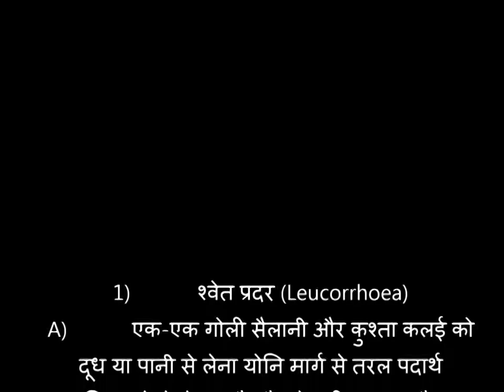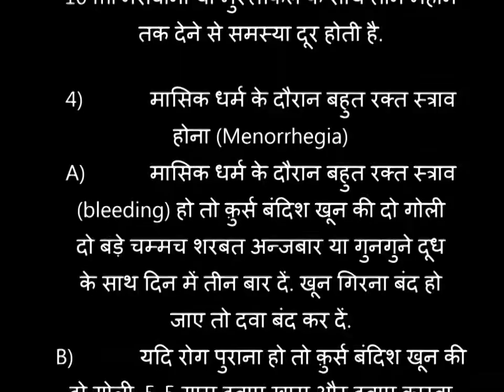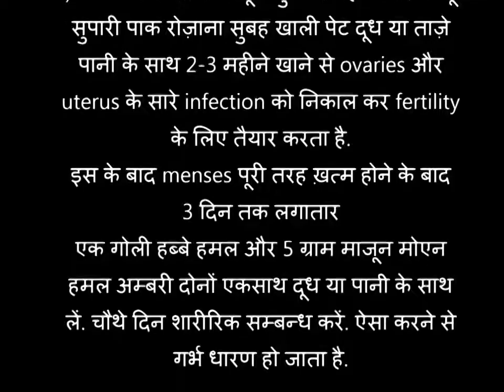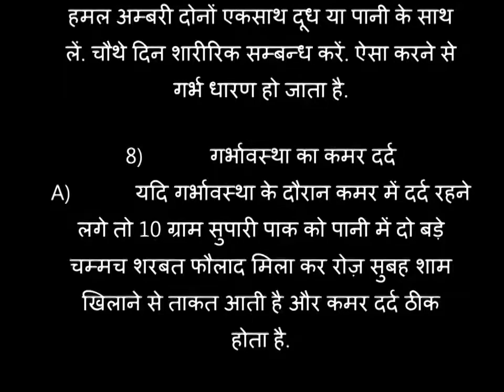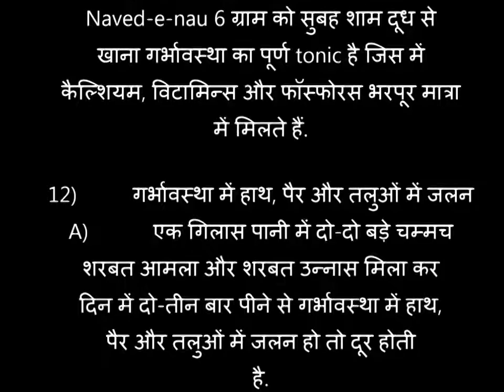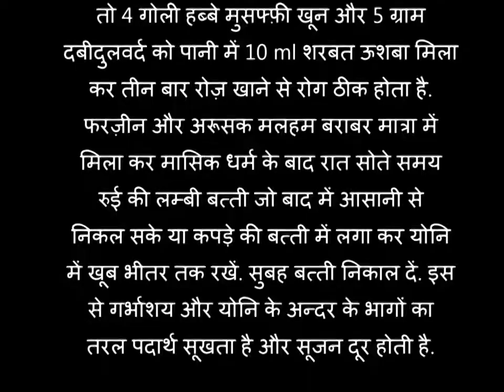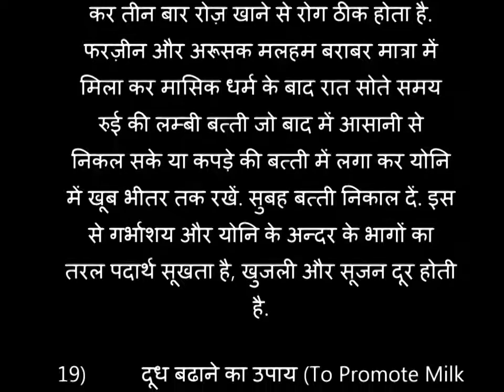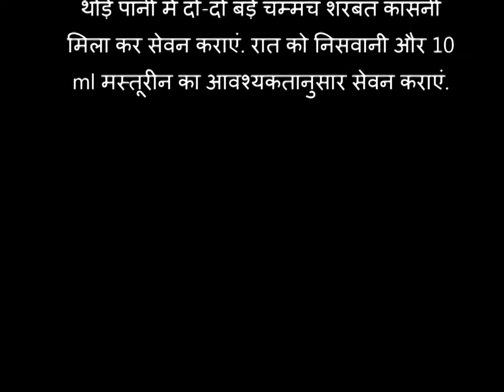FREE UNANI TREATMENT FOR Diseases of Females (महिलाओं के रोग)